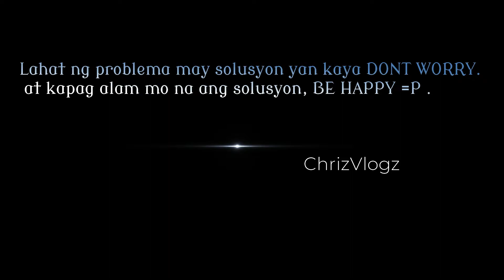RCB HYDRAULIC BRAKE LIGHT SWITCH INSTALLATION | REAR BRAKE LIGHT SOLUTION? | RAIDER R150 CARB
RCB HYDRAULIC BRAKE LIGHT SWITCH INSTALLATION | REAR BRAKE LIGHT SOLUTION? | RAIDER R150

Tips mga sir, importante na gumagana yung rear brake light natin. lalong lalo na sa mga nasa likod natin at para maiwasan ang cause ng disgrasya . isama narin narin yung LTO check point na madalas chinecheck nila kung gumagana yung brake light sa likod . so ung lang mga sir . Ridesafe alweiz 😃😁👍

rcb hydraulic brake switch
rcb hydraulic brake light switch
hydraulic switch for raider 150
hydraulic brake switch motorcycle
hydraulic clutch switch

Camera:
SJCAM SJ6 Legend w/
 External Microphone

Chin Mount:
GRX Motonetics